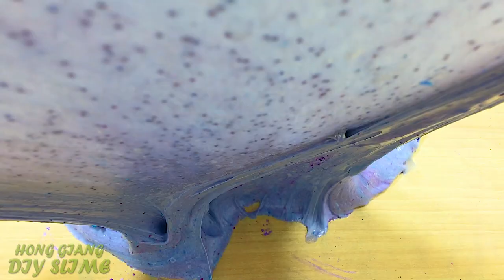PURPLE vs BLUE Mixing Makeup Eyeshadow into Glossy Slime ! Special Series #49 Satisfying Slime Video